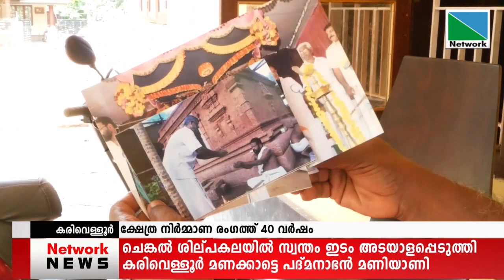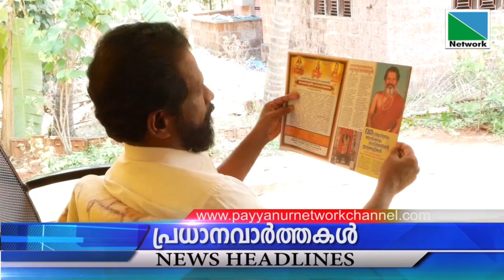11 APRIL 2021